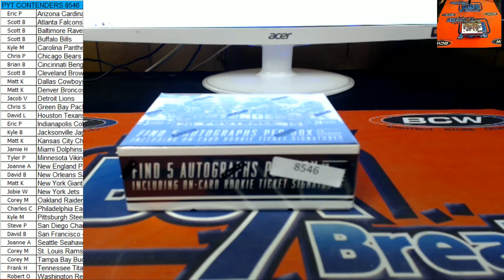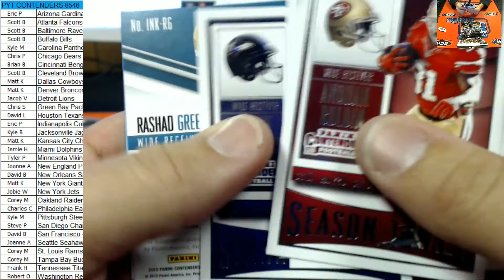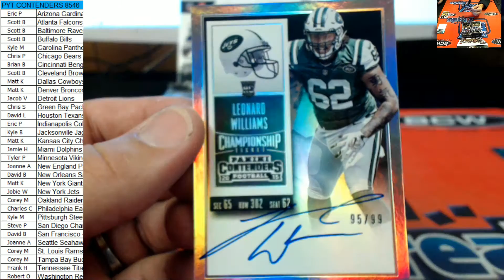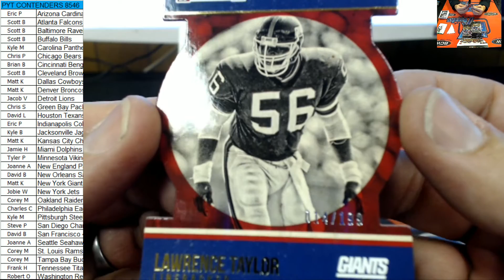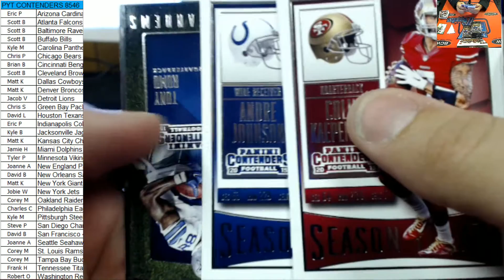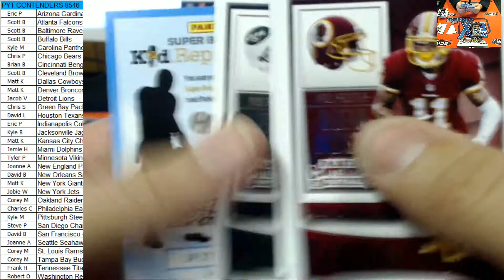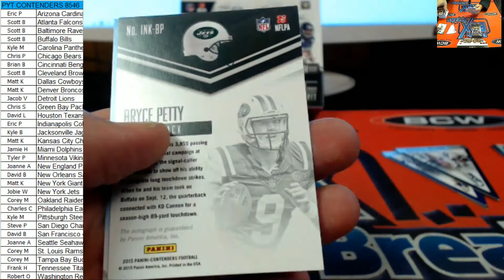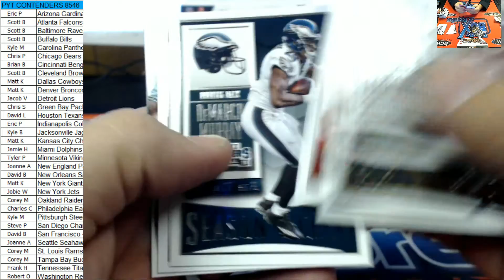2015 Panini Contenders Football Hobby Box Pick Your Team ID 8546